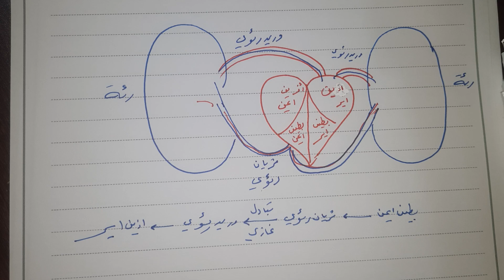الدورة الدموية الصغرى بأبسط صورة احياء ثالث متوسط